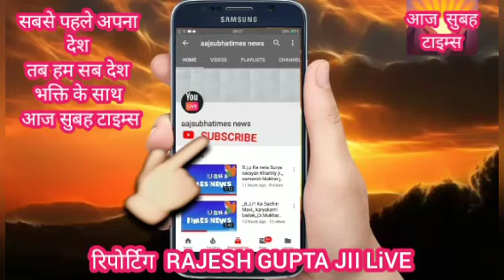देश व् दुनिया में आधुनिक युग में मोबाइल फोन आजकल सब के पास है और ऐसा कोई समय नही होता कि हम लोग बिना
देश व् दुनिया में आधुनिक युग में मोबाइल फोन आजकल सब के पास है और ऐसा कोई समय नही होता कि हम लोग बिना उपयोग करे रह सके मोबाइल पर बात करना भी एक कला व शिष्टाचार का कुशल तरीका अपनाया जाता हैं अशिष्टता चार कभी भी नही बातचीत में नही लाना चाहिए जितना सामान्य तौर से इसका प्रयोग करेगे उतना ही एक दक्ष व्यक्ति कह लाये जायेंगे  आइये हम सभी लोग आज के परिवेश में कितने भी व्यस्त हो लेकिन बातचीत सभ्य शिष्टाचार से ही करेंगे ।।।।
।।।।।डॉ राजेश गुप्ता, नई दिल्ली।।।।।